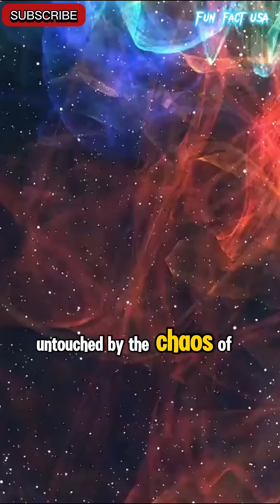The LONELIEST GALAXY in Our Universe Part1